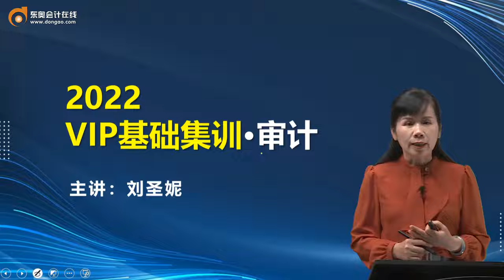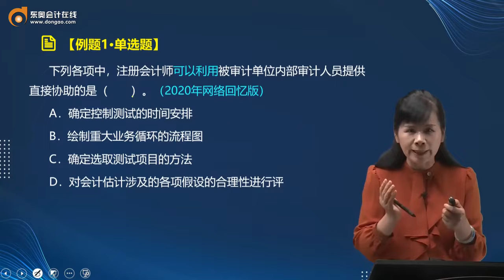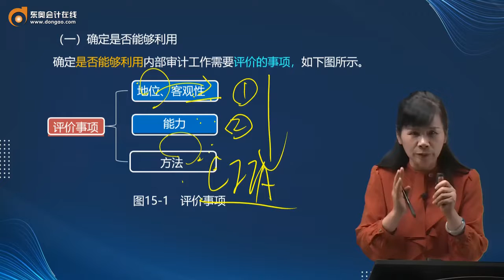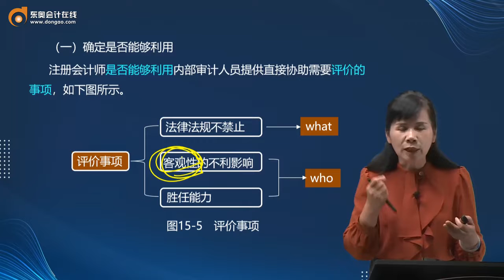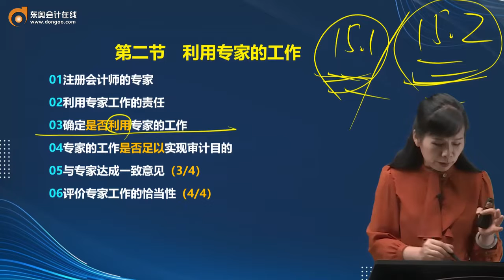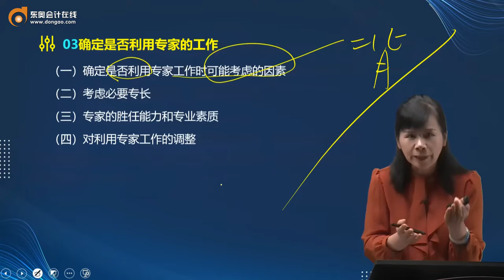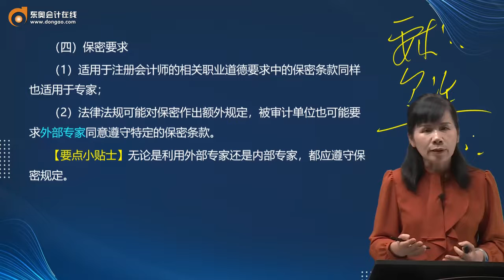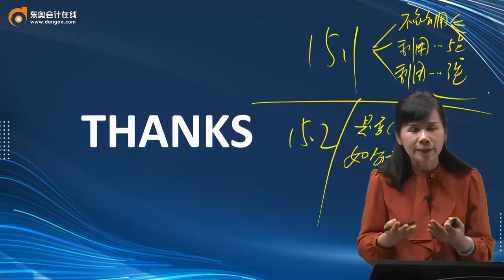2022 CPA 审计 刘圣妮 基础集训班第27讲 注册会计师利用他人的工作